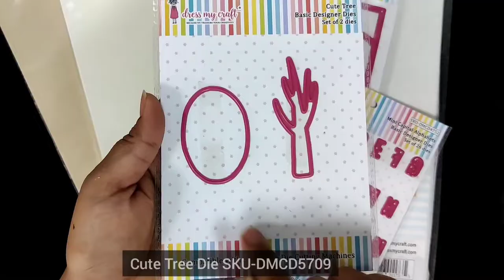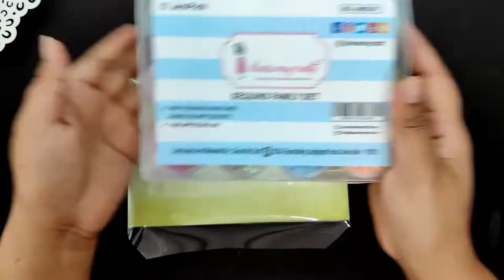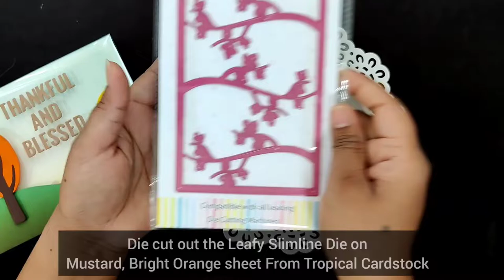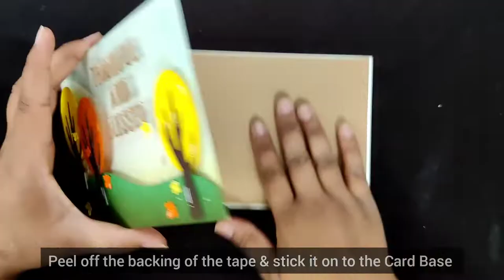Creative way of using Cutting Dies for Shaker Card. 😲😲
* How to make shaker without using any Fuse Tool
* Landscape Card making technique
* How to create cute Tinny Flowers with Slimline Die